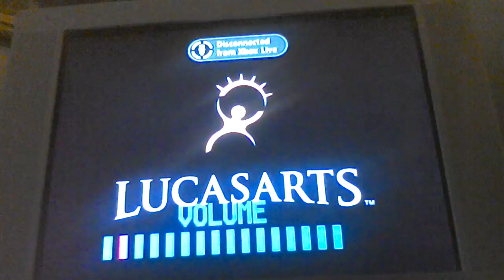starwars the force unleashed 2 ep5 lets play